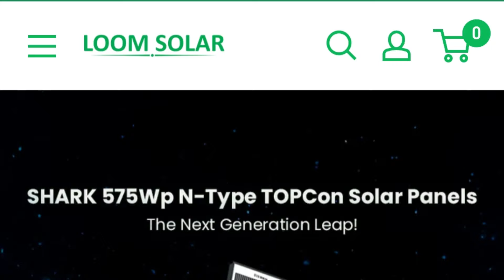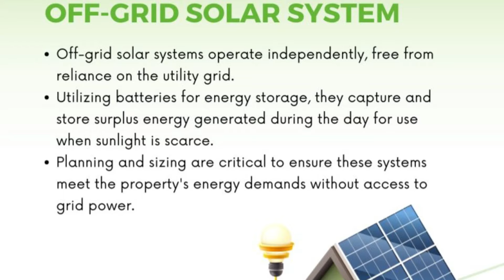सोलर पर 78 हज़ार की सब्सिडी लेकर फ्री बिजली से चलाती हैं AC, फ्रिज। Loom Solar। Subsidiary Explained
Loom Solar. Solar plates. Subsidy on solar plates. Best solar system in India.
Now a days the problem of electricity and its use to run multiple appliances has become very difficult. But technology has found its alternative in solar energy. Solar plates are helping to solve this problem in better way. Government is also helping the use of solar system for domestic purpose by providing subsidy in different way. Government is providing subsidy from 18 thousand to 78 thousand rupees on different solar connection. In this video we have covered a costumer who has installed solar plates on her roof and has also got subsidy of 78 thousand rupees. She has installed solar from Loom Solar company which is promoting a leading technology in India.
In this video we have tried to explain these things.
The price range of solar plates.
Subsidy on solar plates.
Off grid and on grid solar system.